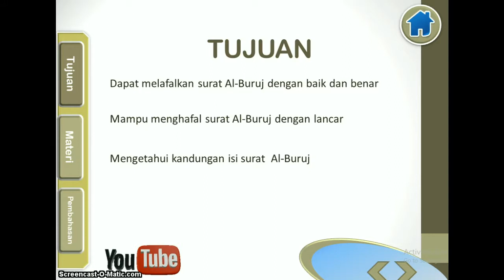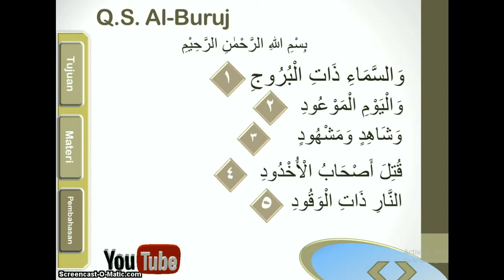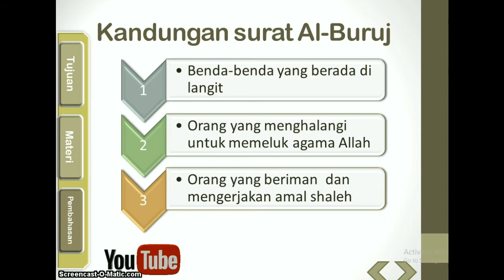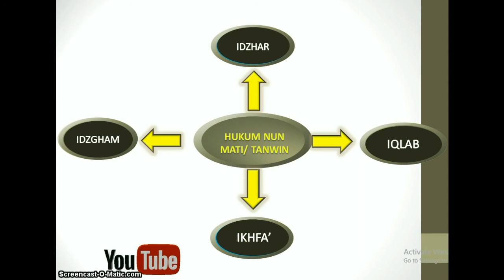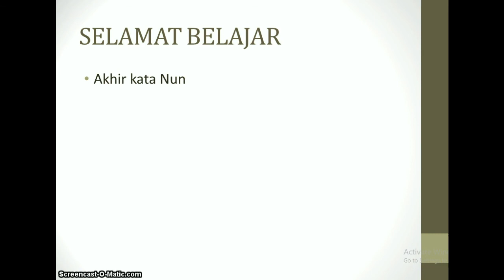5. 3. Pembelajaran Surat Al-Buruj 1-22 Oleh ka' Rizal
Pembelajaran dasar Surat Al-Buruj  -  Grade 5 SD Lab School FIP UMJ